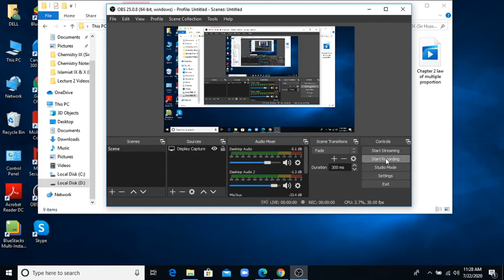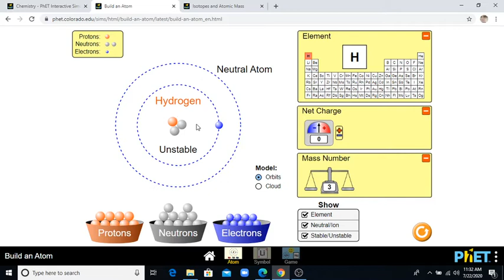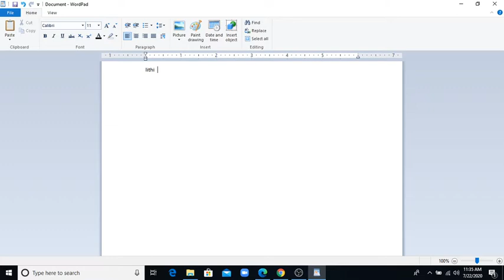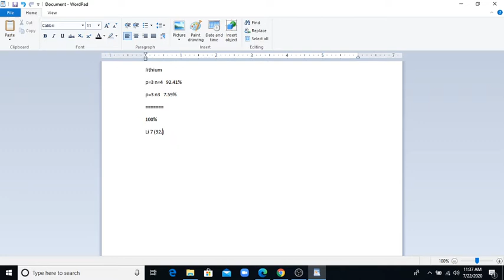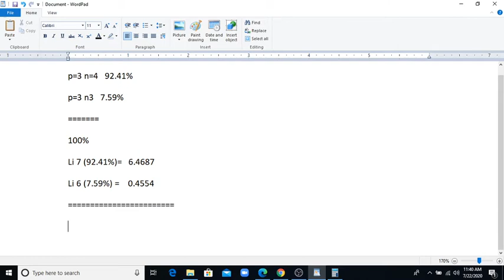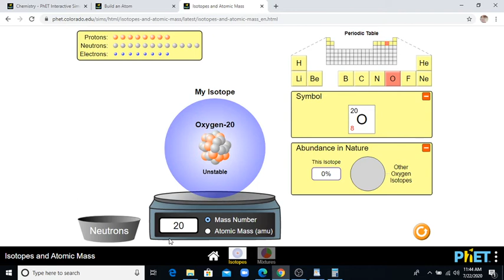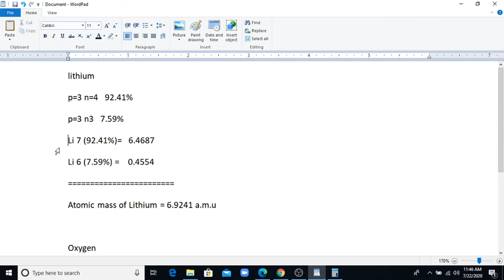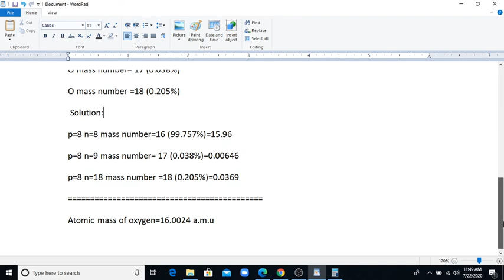Isotopes, Mass Number and Atomic Mass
A detailed lecture on Mass Number and Atomic Mass by the reference of Isotopes.